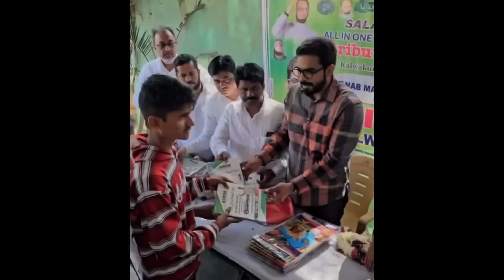Mira Road Ke Baad Ab Yaha Bulldozer Chala | Mehdipatnam Sky Walk | Md Ali Shabbir | Revanth Reddy